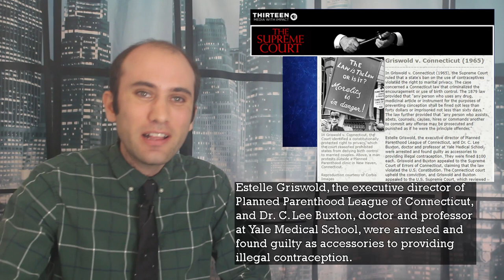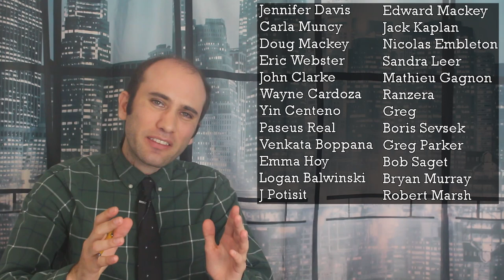SCOTUS Past and Precedent: Griswold v. Connecticut and Privacy Rights in America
In 1965, the Supreme Court had to face a contraception ban in Connecticut. The question was, does banning contraception violate people’s right to privacy and, more importantly, do people have a right to privacy. Here’s how that debate went.